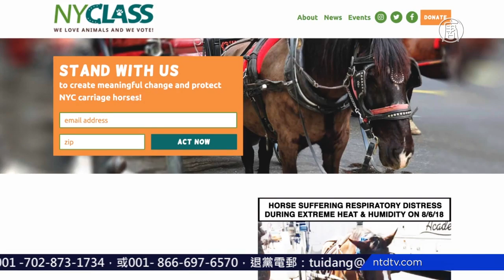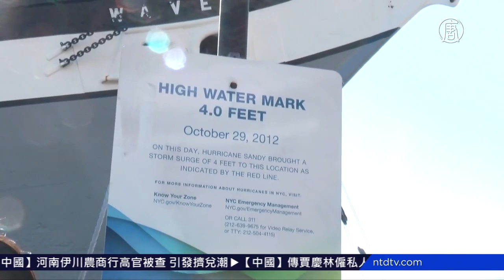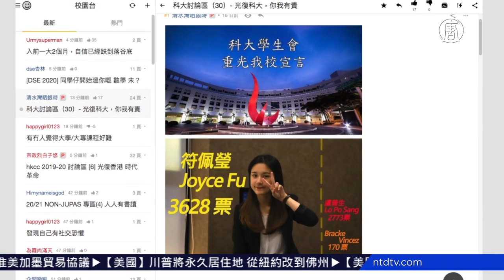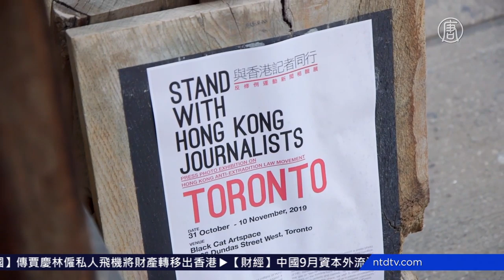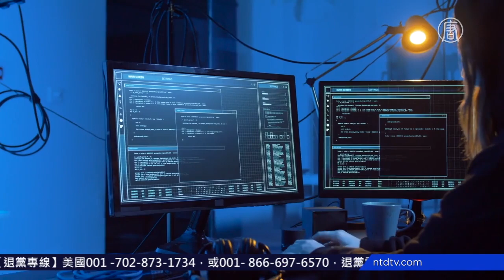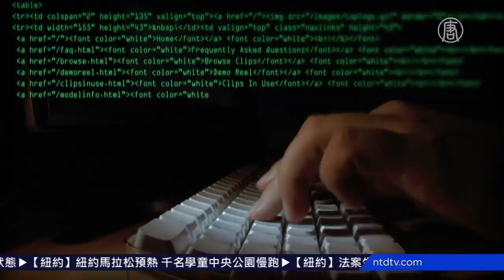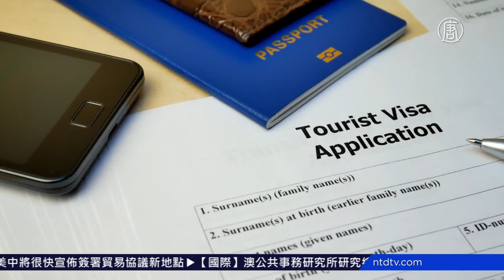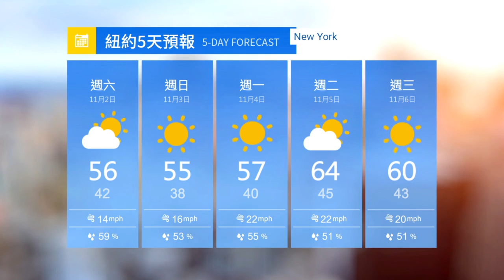【今日大纽约】11月1日完整版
强风豪雨酿大停电 纽约州11郡进入紧急状态；纽约马拉松预热 千名学童中央公园慢跑；美FCC委员﹕剔除华为中兴设备；牛油果变艺术品 专访世界冠军的雕刻艺术家。